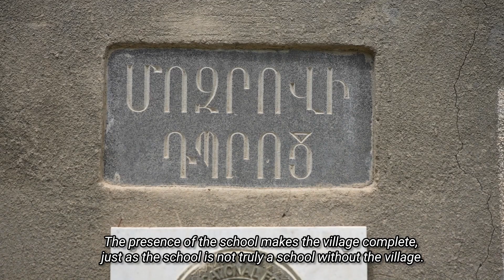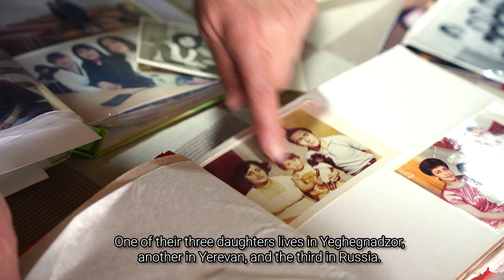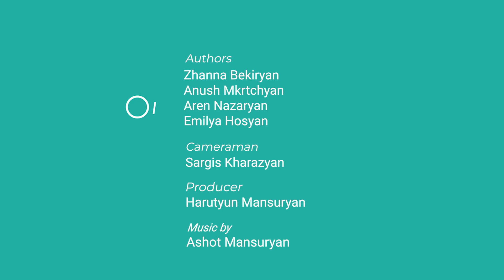The Bell and the Cotton: Opposites in Harmony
Aram Melkonyan and Knar Hovsepyan are the last teachers of Mozrov village, located in Vayots Dzor. Given the village's small population of only twenty-three residents and a single student, the school is on the brink of closure. The couple worries that in the near future, there may not be another villager to differentiate between them, identifying one as the comforting cotton and the other as the resounding bell.